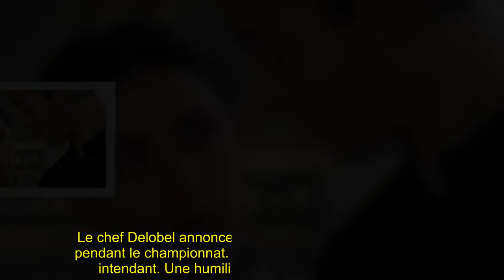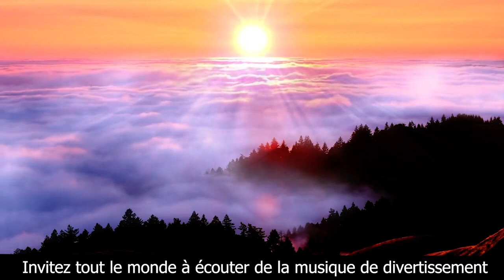Ici tout commence (spoiler) : Théo s'est séparé de Célia dans le deuil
Bon Visionnage! 👋🏼
Avec : Clément Remiens (Maxime Delcourt), Vanessa Demouy (Rose Latour), Frédéric Diefenthal (Antoine Myriel), Elsa Lunghini (Clotilde Armand), Bruno Putzulu (Guillaume Devault), Azize Diabaté (Enzo Lopez), Julie Sassoust (Anaïs Grimbert), Aurélie Pons (Salomé Dekens), Agustin Galiana (Lisandro Inesta), Benjamin Baroche (Emmanuel Teyssier), Catherine Marchal (Claire Guinot), Fabian Wolfrom (Louis Guinot), Mikael Mittelstadt (Greg Delobel), Nicolas Anselmo (Eliott Prevost), Catherine Davydzenka (Hortense Rochemont), Rébecca Benhamour (Célia Gaissac), Lucia Passaniti (Noémie Matret), Terence Telle (Gaëtan Rivière), Sabine Perraud (Constance Teyssier), Anaïs Parello (Stella Matret), Khaled Alouach (Théo Teyssier), Pola Petrenko (Charlène Teyssier), Florence Coste (Laëtitia Rigaut), Axelle Dodier (Kelly Rigaut), Janis Abrikh (Joachim Guerraud) Avec la participation de Jean-Pierre Michaël (Pierre Rigaut).